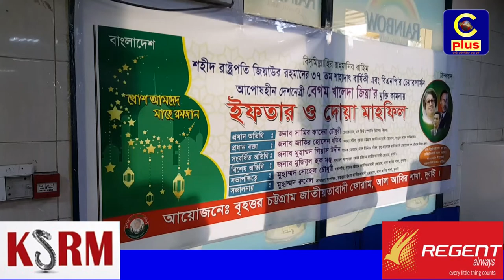বৃহত্তর চট্রগ্রাম জাতীয়তাবাদী ফোরাম দুবাই আল আবির শাখা উদ্দ্যোগে ইফতার মাহফিল